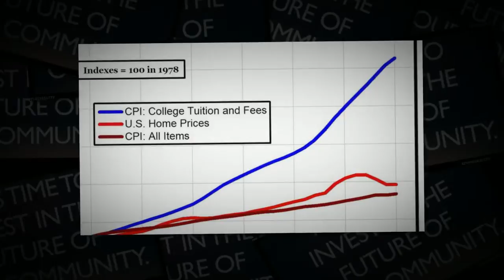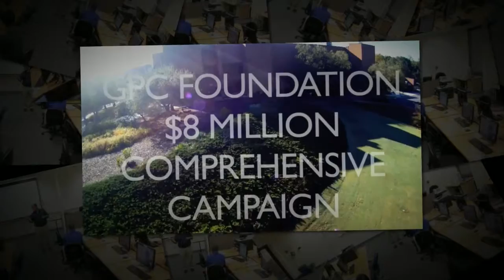GPC Foundation Slideshow for CHAIR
for BTO review